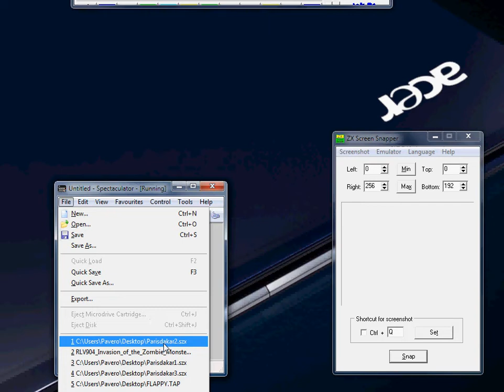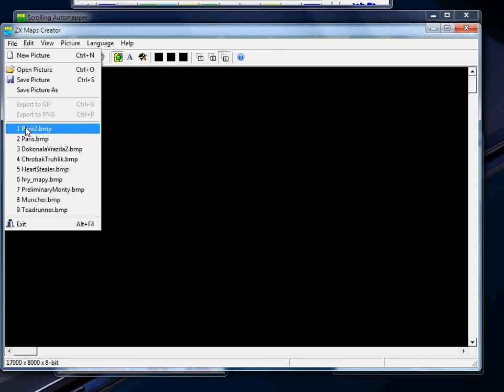ZX Screen Snapper - Scrolling Automapper Tool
The mapping of games for ZX-Spectrum was never so easy as now with ZX Screen Snapper and Scrolling Automapper Tool :).